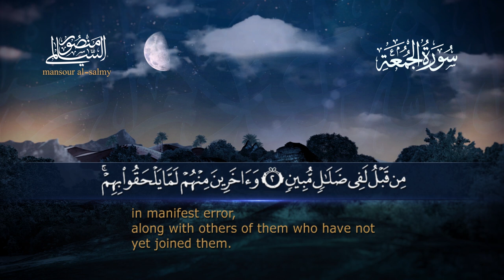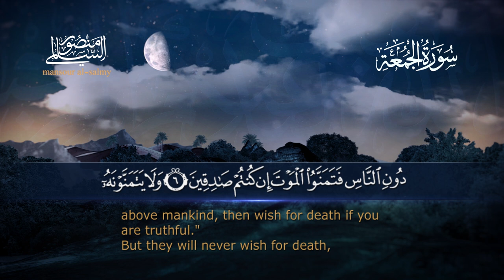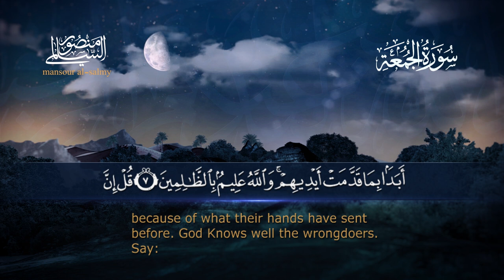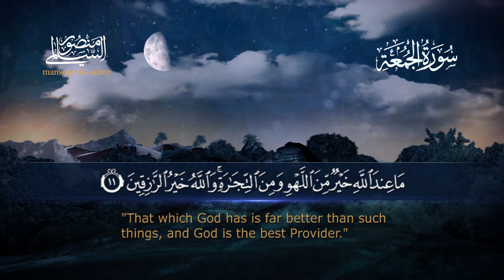سورة الجمعة || القارئ منصور السالمي 1444هـ Surah al-Jumu`ah _ Mansour Al-Salmi